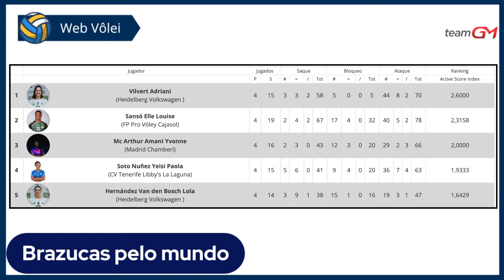BRAZUCAS PELO MUNDO: Confira mais um giro por diversas ligas internacionais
Bruno Souza e Daniel Bortoletto fazem semanalmente o acompanhamento dos brazucas mundo afora em diversos campeonatos